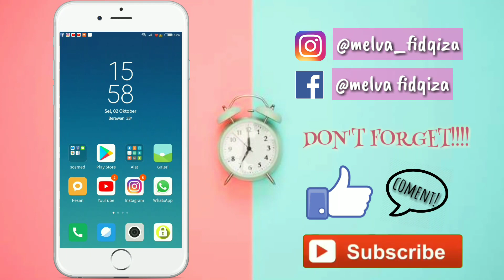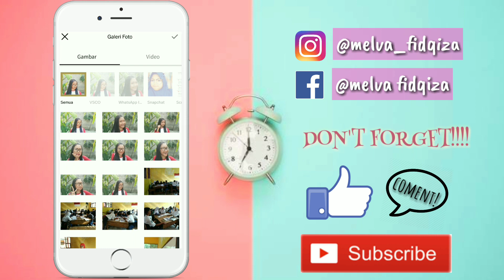Tutorial filter Vsco || Ala melva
Haiii kambeeekkk✨

Gimana kabarnya nii?

Suka gak sama filter nya?

Next video aku bikin apa komen yaa!